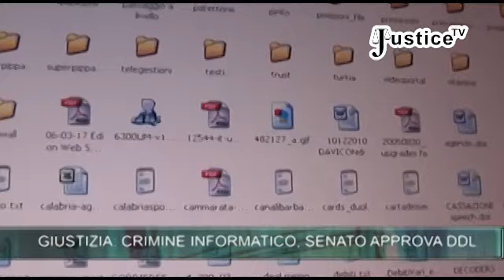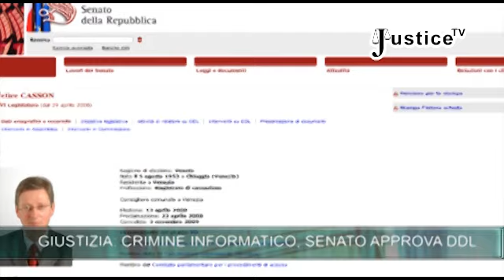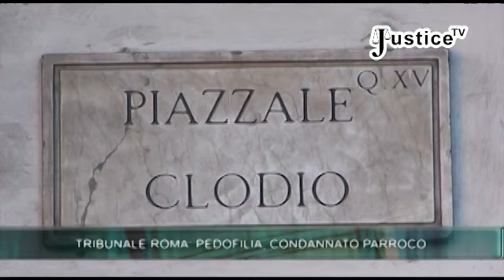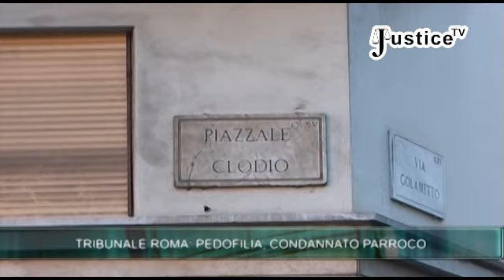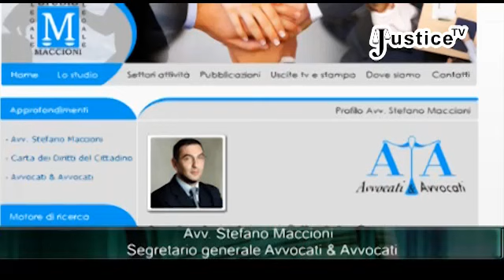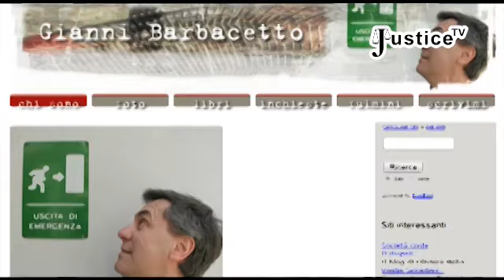Justice Tg - Week -‬ 5 marzo 2011 - 1/8